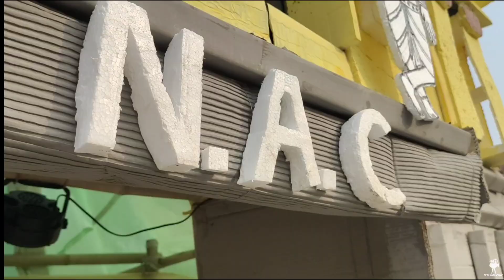North Avenue Club || Saraswati Puja pandal 2024 || Themes Tirupati Balaji Mandir